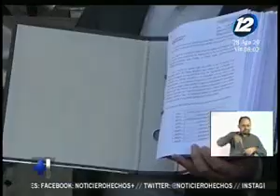Solicitan nuevo aumento en tarifas del transporte colectivo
Ya han pasado unos 16 años desde el último incremento en los precios del transporte colectivo.
Empresarios del sector proponen valores que podrían llegar hasta 60 centavos de dólar.